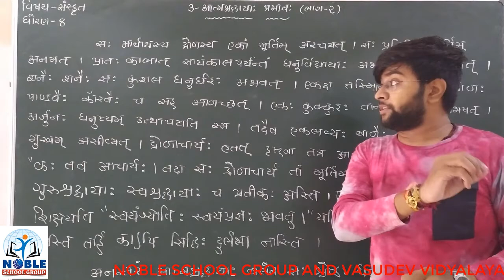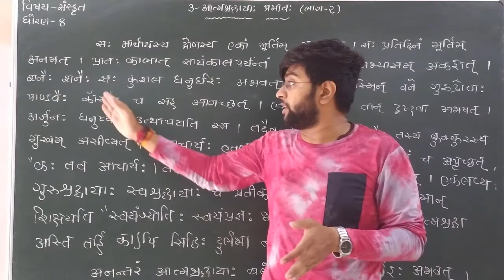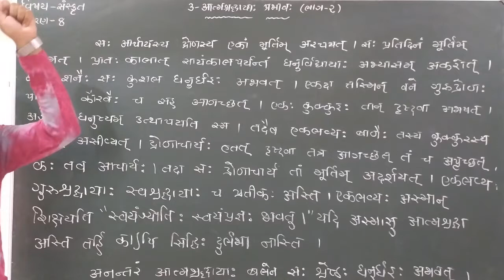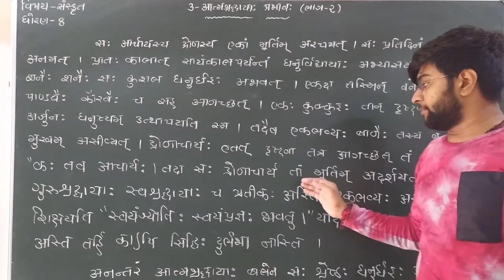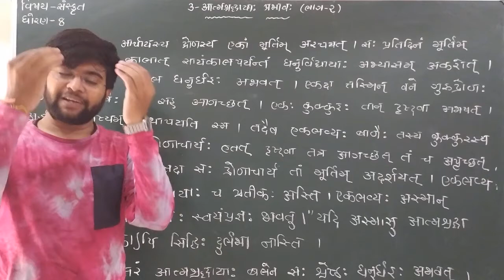STD-8 (SANSKRIT) PART-2